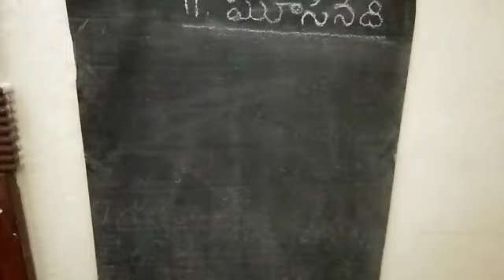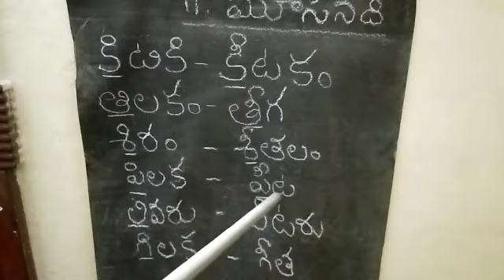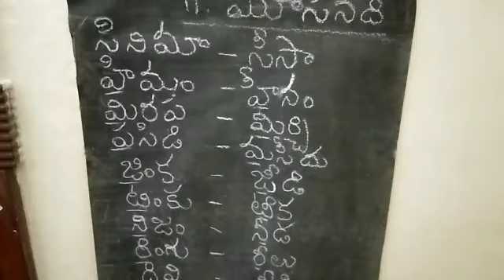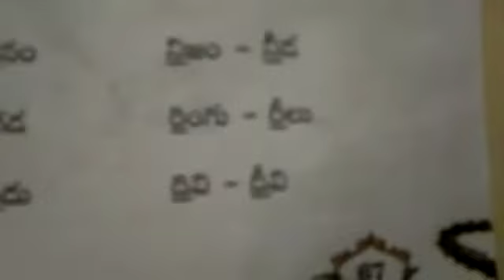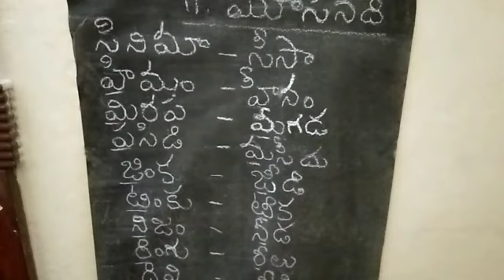Springfields School, Masabtank 2020-21 Class 6 Telugu by Mrs. Sandhya Sridhar (18/12/2020).